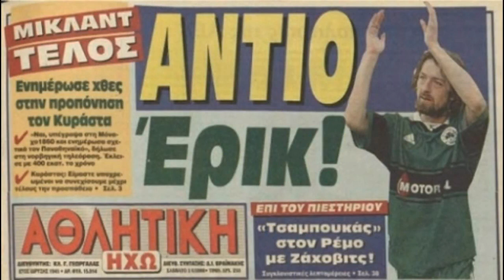ΕΡΙΚ ΜΙΚΛΑΝΤ «το κουνούπι»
Erik Mykland (born 21 July 1971) - nicknamed Myggen (the mosquito), as he used to flap his arms and hands like one when celebrating his goals - is a retired Norwegian footballer who played as a defensive midfielder.Ο Έρικ Μίκλαντ γεννήθηκε στο Ρίζορ της Νορβηγίας τον Ιούλιο του 1971 και έκανε τα πρώτα ποδοσφαιρικά του βήματα στην τοπική ομάδα. Τα μόλις 172 εκατοστά του κορμιού τον έκαναν να φαίνεται... κουνούπι μπροστά στους "ογκόλιθους" συμπατριώτες του, όμως οι ικανότητες του μόνο απαρατήρητες δεν περνούσαν.Ο Μίκλαντ, έπειτα από 3 χρόνια παρουσίας στο τριφύλλι, μέτρησε 71 συμμετοχές στο πρωτάθλημα (3 γκολ), ενώ είχε και αρκετές συμμετοχές στην Ευρώπη με τη χρονιά 1999-00 επί Κυράστα, να ξεχωρίζει. Αξιοσημείωτο είναι και το παιχνίδι του Σεπτέμβριου του 1998, όταν στην αναμέτρηση με την Ντιναμό Κιέβου σκόραρε με κεφαλιά μάλιστα (!) και συνέβαλε τα μέγιστα στην ανατροπή του σκορ από 0-1 σε 2-1.

Όντας παίκτης των «πρασίνων», ο βραχύσωμος Νορβηγός είχε κάνει τον ποδοσφαιρικό πλανήτη να παραμιλάει καθώς στο Μουντιάλ του 1998, στο τρίτο ματς του ομίλου είχε... παίξει μόνος του τη Βραζιλία, παίρνοντας τον τίτλο του MVP του ματς.

Οι πολλοί τραυματισμοί που υπέστη κατά τη διάρκεια της καριέρας του οφείλονται σε μια γενετική ανωμαλία: το αριστερό του πόδι ήταν λίγα εκατοστά πιο κοντό από το δεξί. Μάλιστα, όταν το ανακάλυψαν οι άνθρωποι του Παναθηναϊκού, ενσωμάτωσαν στο παπούτσι του μια ειδική σόλα για να ευθυγραμμιστούν τα πόδια στο ίδιο ύψος.

Το καλοκαίρι του 2000 άφησε τη χώρα μας και μετακόμισε στη Γερμανία και στο Μόναχο 1860, για να μεταβεί στη Δανία ένα χρόνο αργότερα για να γίνει παίκτης της Κοπεγχάγης.

Το 2004, σε ηλικία 33 ετών αποφάσισε να κρεμάσει τα παπούτσια του, όμως λίγο η τρέλα που κουβαλάει, λίγο η θέληση να βοηθήσει την αγαπημένη του ομάδα να επιστρέψει στη μεγάλη κατηγορία της Νορβηγίας, ο Μίκλαντ με ένα ηχηρό "Δεν γαμ..ται" σε συνέντευξη Τύπου, ανακοίνωσε την ένταξη του στη Σταρτ.